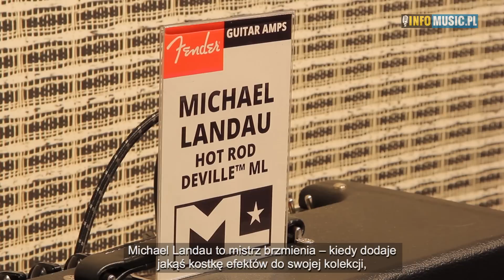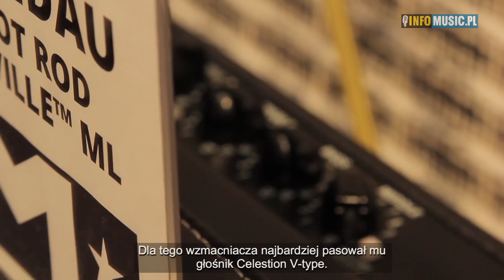Gitary Fender na rok 2015 - Wybierz swoją!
Na targach Namm Show 2015 Fender Custom Shop zaprezentował najnowszą kolekcję ekskluzywnych gitar, w skład której weszło kilka nowoczesnych reinterpretacji klasycznych instrumentów Fendera.

Na filmie: Seria Fender American Standard (Blackout Stratocaster, HH Telecaster, Oiled Ash, Double-Cut Telecaster, Reclaimed Redwood Telecaster), American Vintage (Hardtail, '52 Telecaster), American Deluxe (Mahogeny Stratocaster HSS), American Longboard (Strat HSS) oraz Mustang.